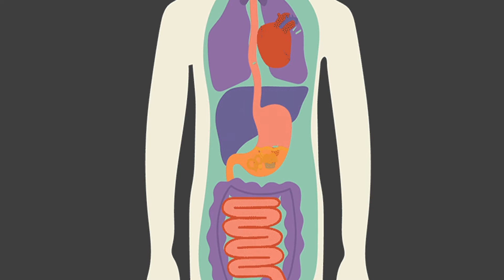How Long Does It Take to Get Into Ketosis While Fasting?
Keto is short for ketosis, the metabolic process that kicks in when your body runs out of glucose its preferred energy source and starts burning stored fat.

Your body may go into ketosis after just 12 hours of not eating, which many people do overnight before they breakfast with a morning meal.

Ketosis is a normal metabolic process that provides several health benefits.

During nutritional ketosis, your body converts fat into compounds known as ketones and begins using them as its main source of energy.
Ketones are also known as ketone bodies.

Studies have found that diets that promote ketosis are highly beneficial for weight loss, partly due to their appetite-suppressing effects.

Research also suggests that ketosis may be helpful for type 2 diabetes and neurological disorders, among other conditions.

That said, achieving a state of ketosis can take some work and planning. It’s not just as simple as cutting carbs.

Anyone who's tried different weight-loss diets is probably familiar with their pitfalls.

Low-calorie diets often leave you tired, hungry, and cranky. Low-carb or "keto" diets can cause cravings and constipation.

Low-fat diets are also tough to follow and, contrary to popular belief, they do not seem to prevent cardiovascular disease.

Another diet trend, intermittent fasting, takes a different approach. Rather than limiting what you eat, this diet limits when you eat. For some people, that change may be easier to manage.

Short-term studies suggest that people stick to intermittent fasting diets as well as or better than they do to other diets.

And according to a 2019 review article in the journal Nutrients, intermittent fasting promotes weight loss and may reduce risk factors linked to heart disease, including diabetes, high blood pressure, unhealthy blood lipid levels, and inflammation.

Burning stored fat

Periodic fasting triggers the same fat-burning process that occurs during a low-carbohydrate or keto diet.

Keto is short for ketosis, the metabolic process that kicks in when your body runs out of glucose (its preferred energy source) and starts burning stored fat. A midnight snack obviously sabotages this process.

A keto diet keeps you in ketosis for much longer time periods because you avoid carbohydrates, which supply glucose. Instead, fat becomes the preferred fuel source.

But some nutrition experts worry that keto diets — which typically include hefty amounts of meat and eggs — may be hard on the heart.

Intermittent fasting is likely a healthier option, especially if you eat a balanced diet that includes whole grains, nuts, legumes, fruits, and vegetables, which are rich in nutrients known to lower heart disease risk.

You could start by trying a 5:2 diet or time-restricted eating. Once you start losing weight, you can gradually introduce more healthy foods.